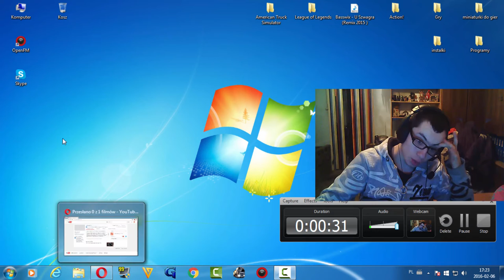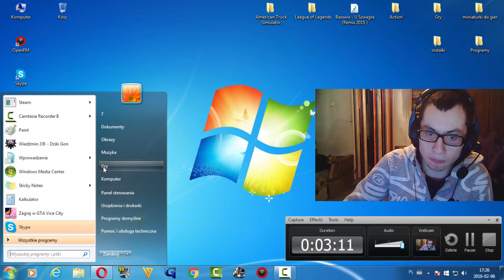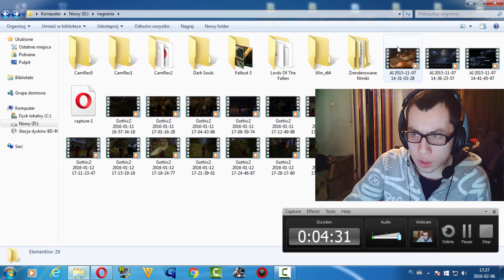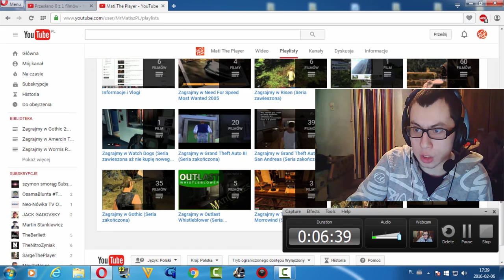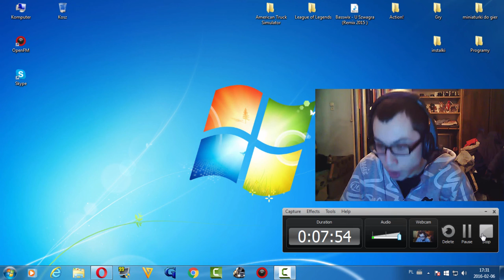Film informacyjno-kamerkowy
Witajcie w kolejnym filmie na moim kanale,a to jest film informacyjno-kamerkowy i powiem wam informacje co będzie a czego nie będzie.Troszkę też przesadziłem z rozmiarem kamerki,ale mam nadzieję że coś tam zobaczycie.